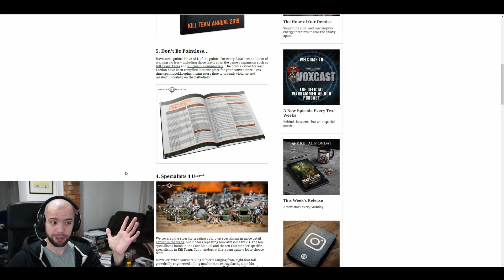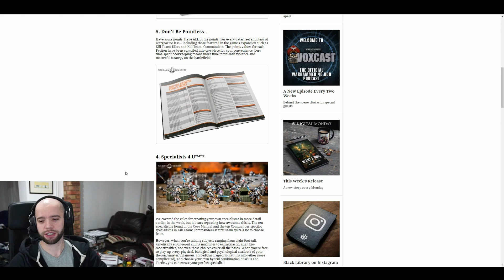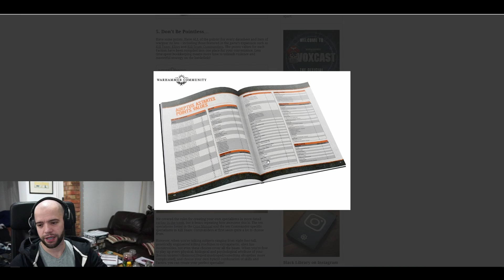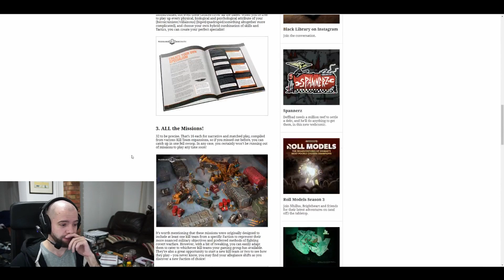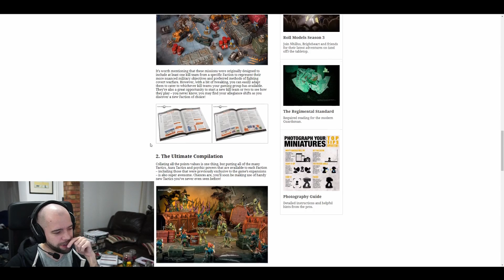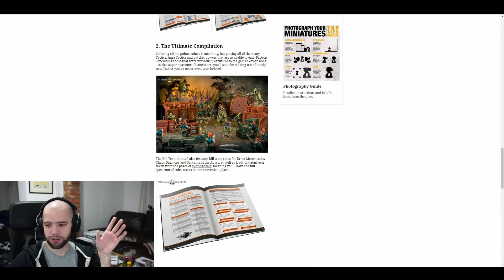Kill Team Annual says NO POINTS CHANGES (how do you think I took that?)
Kill Team Annual all but confirms no points changes. And I'm remarkably okay with it and think that codifying extended tactics will be a big swing!